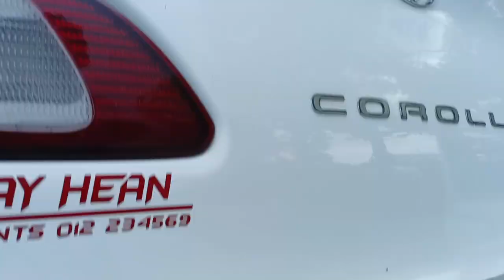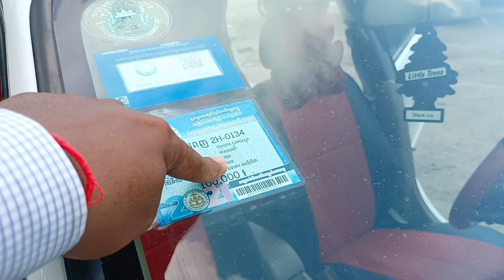លក់ឡានធូរៗ, Corolla,//98/(5600)$✓0978033247+0963430015+017295632+0963430015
សូមអរគុណសម្រាប់ការចូលមកទស្សនា!
*** សម្រាប់បងប្អូនដែលចង់ឧបត្ថម្ភការផ្សាយ សូមបរិចាគតាមរយៈ
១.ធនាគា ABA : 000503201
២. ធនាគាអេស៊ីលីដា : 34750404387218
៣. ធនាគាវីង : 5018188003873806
សូមអរគុណ!